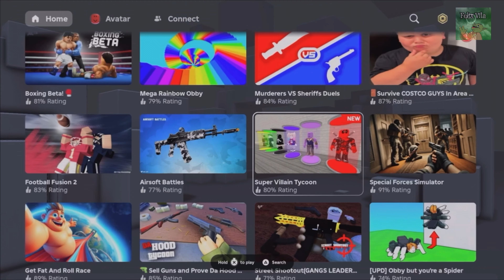MY FIRST TIME EVER PLAYING ROBLOX!!!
Thank you so much for watching today’s video, if you guys did enjoy it would mean a lot if you dropped a like; Do keep your eyes out for more Star Wars videos and non Star Wars videos in the future.

USE CODE: (FELIX VITA) IN THE FORTNITE ITEM SHOP, Please and Thank you!